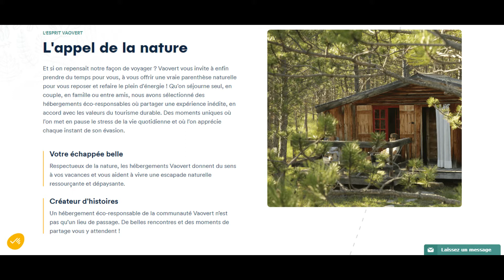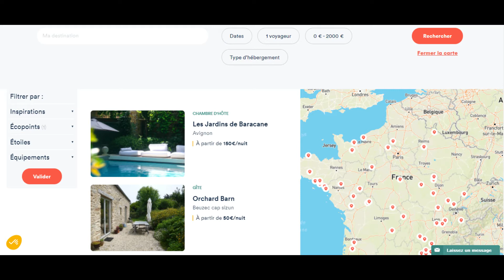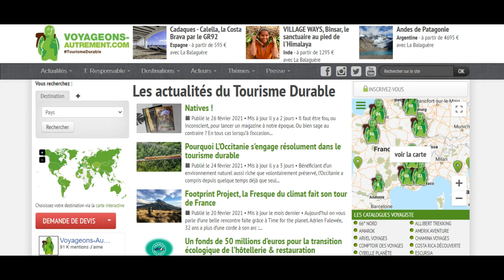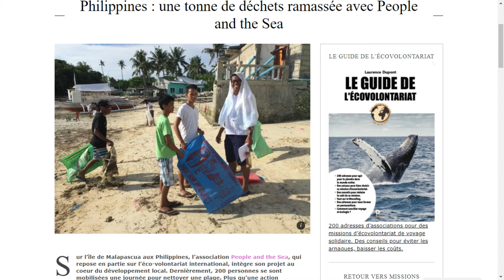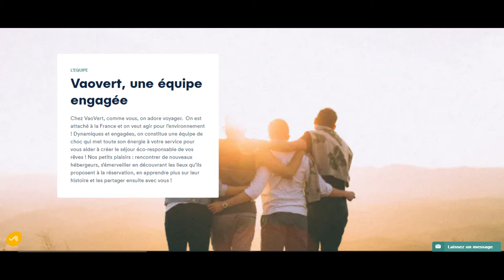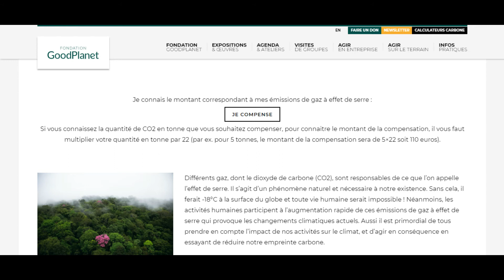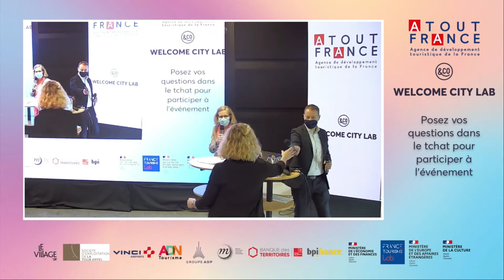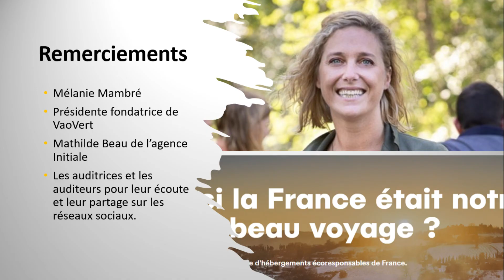Podcast Changer les entreprises Changer le monde - Episode 13 avec Mélanie Mambré de VaoVert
Découvrez le 13ème épisode du podcast Changer les entreprises Changer le monde en 42 minutes.

Mélanie Mambré, présidente fondatrice de VaoVert, nous présente la première plateforme française de réservation d'hébergement écoresponsables.

VaoVert mets en relation les voyageurs attentifs à la protection de l'environnement et aux enjeux sociétaux avec des hébergeurs respectueux de la nature et évalués selon de nombreux critères du développement durable.

0:52 - Est-ce que tu peux nous présenter VaoVert ?
2:50 - Comment sont évalués les hébergeurs ? L'indice VaoVert
5:15 - VaoVert le Booking vert français ?
10:24 - Paris et les Jeux Olympiques de 2024
10:54 - A quels types d'organisations tu t'adresses ?
11:58 - Quels sont les autres acteurs du tourisme durable ?
15:30 - Comment tes voyages ont pu t'inspirer ?
21:05 - VaoVert un modèle à exporter
22:30 - Est-ce que tu connais l'impact des services de VaoVert sur les voyageurs, les hébergements touristiques ou la planète ?
26:30 - Quel a été ton parcours et qu'est ce qui t'a amené à créer VaoVert ?
31:56 - Et tes équipes ?
35:49 - De quoi es-tu particulièrement fière au sein de ton organisation ?
39:06 - VaoVert lauréat de l'appel à projet Innovation et Numérique pour la relance du tourisme post-covid

Nous vous invitons à laisser vos commentaires, suggestions et à continuer les échanges sur LinkedIn Twitter et Instagram

Cet épisode est également diffusé sur SoundCloud, Spotify, Apple Podcasts, Google Podcasts...

Merci pour votre écoute et à bientôt pour le prochain épisode !

Christophe

Informations complémentaires:
1 - Cet épisode a été enregistré le 27 janvier 2021